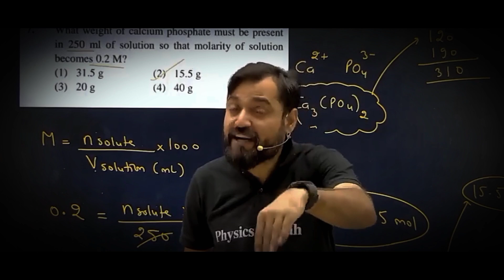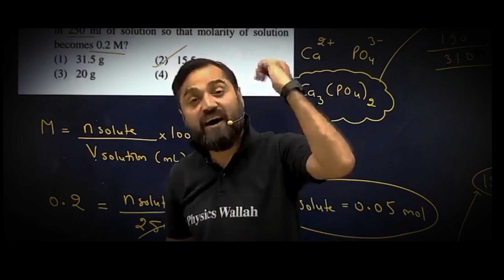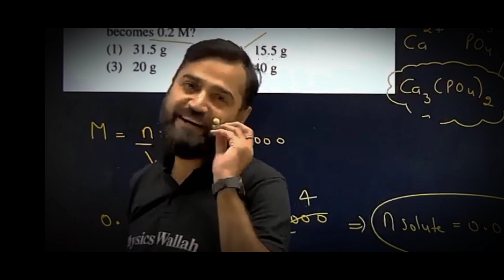Numerical नहीं हो रहे ? | Don't do these mistakes during your JEE NEET preparation 😲 😱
Complete PCB for Dropper students